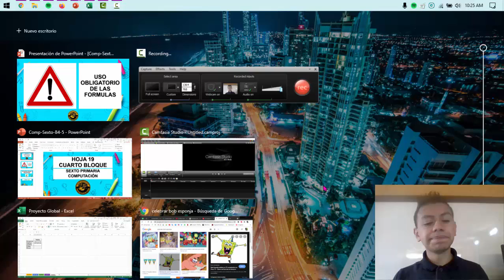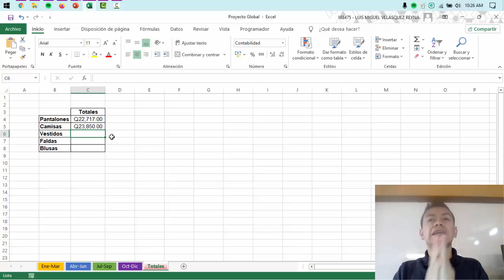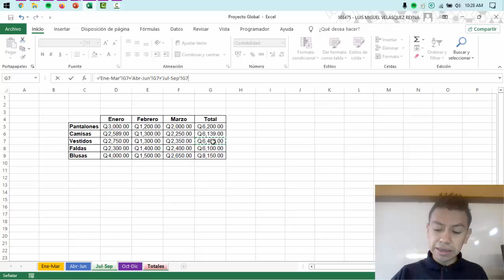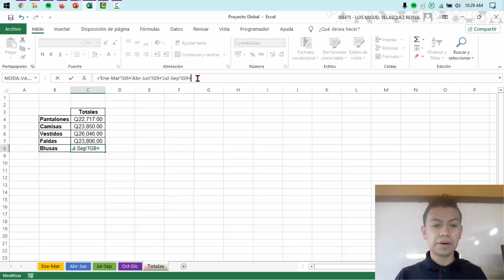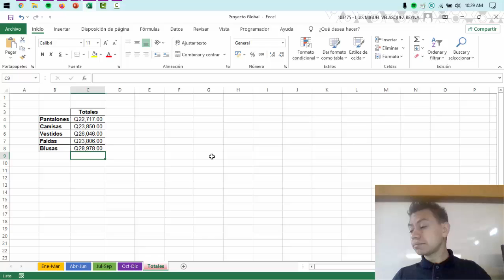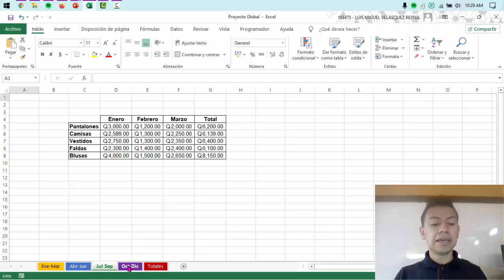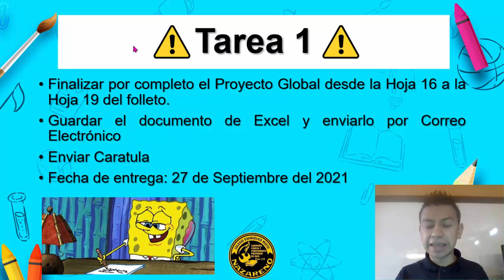Computación - Sexto Primaria - B4 - Clase 5